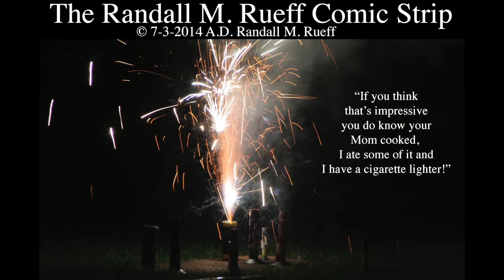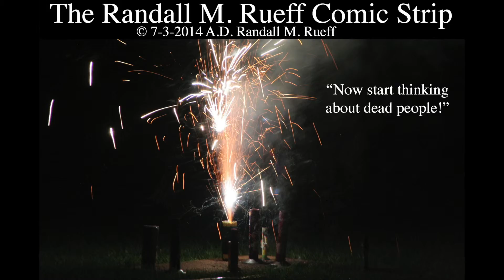The Randall M. Rueff Comic Strip # 10,258 - 10,277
7-3-2014 A.D.